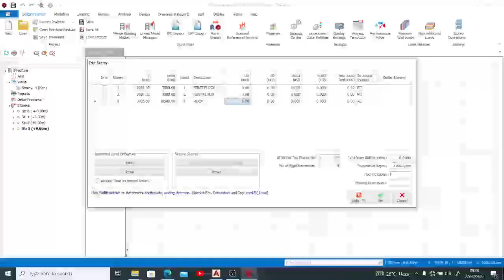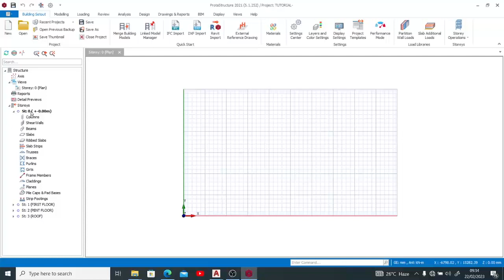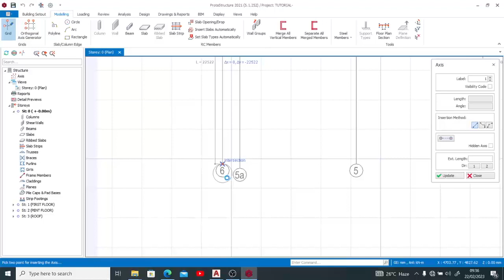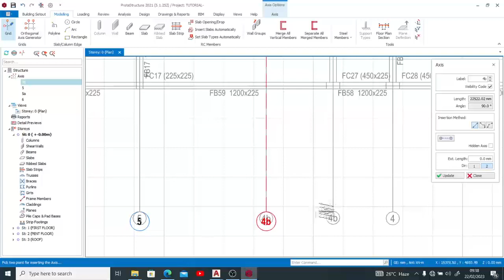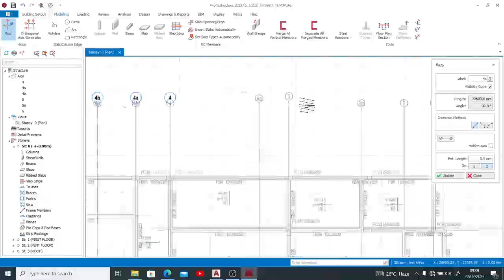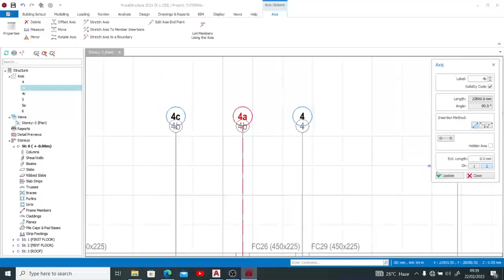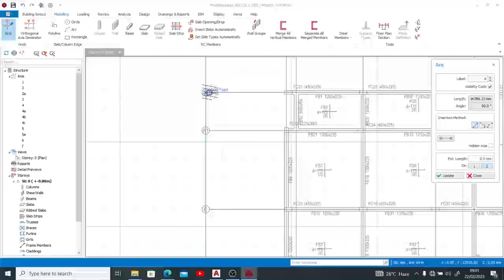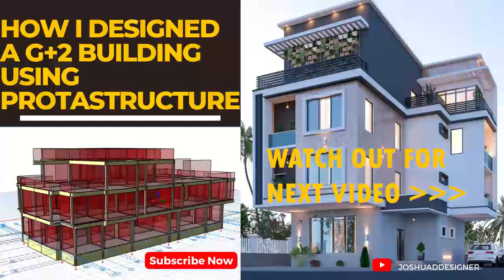HOW I DESIGNED A G+2 STOREY BUILDING USING PROTASTRUCTURE - PART 3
Follow through on how i designed a G+2 Storey building using Protastructure from the architecture up until the final design